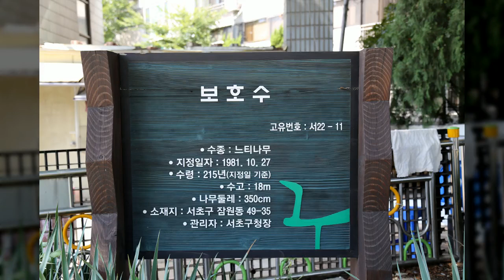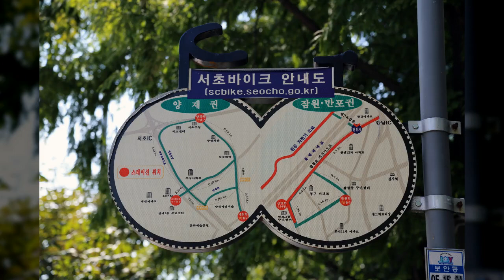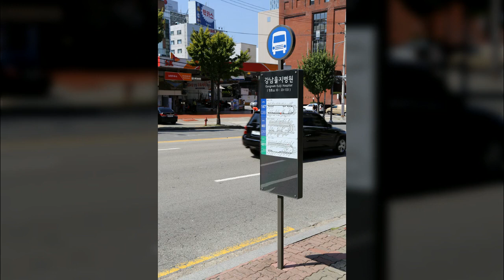신사동1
1만8천개 이상의 다양한 컨텐츠들을 목록별로 구분하여 재생목록에 정리하였습니다.

1. Youtube, Pixabay, 공유마당에서 제공하는 음악과 사진들을 이용한 컨텐츠.
2. 일상이 담긴 Shorts 영상.
3. 플랫폼 기획 전반.
4. 랜선 여행 시리즈 - 국내, 전세계 대륙별 컨텐츠
5. 대한민국 역사 시리즈